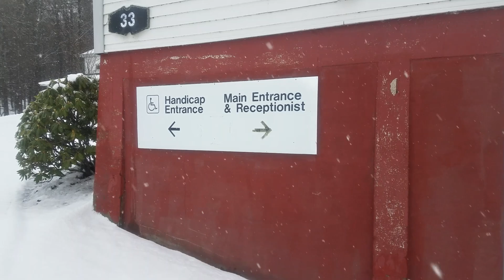028 Harmonious Holiday Heartaches